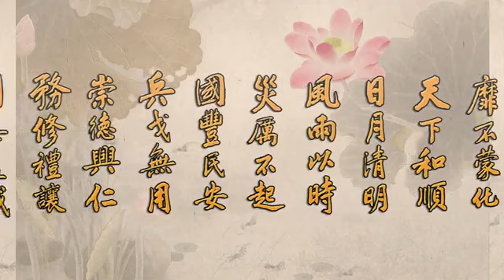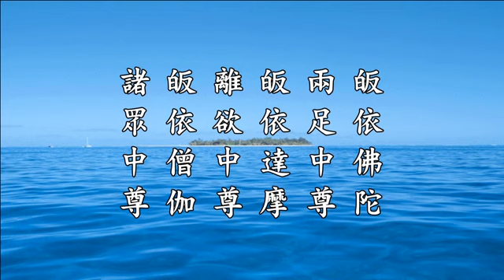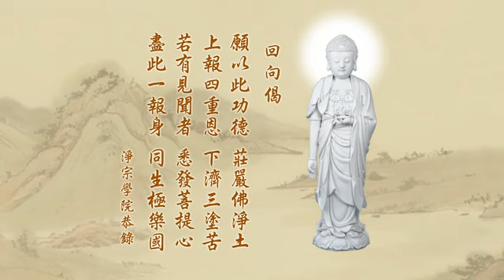淨空法師《二零一四淨土大經科註 （第四回）》104